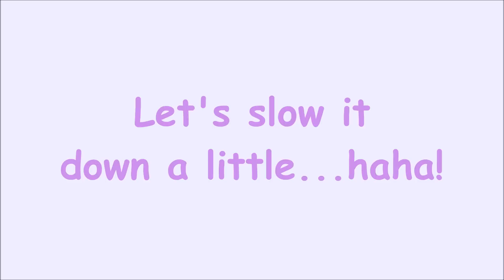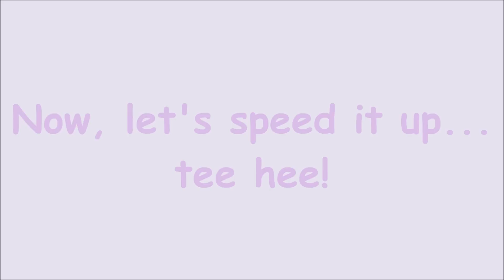It's Lacey 🐶 and her zoomies! 💨🌪 | Hi Lexi 😻 Blue Persian cat | Shih Tzu dog 🐾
Having a little fun with Lacey's zoomies.  Check out slow motion and fast motion zoomies, so funny!  Lexi is just observing, wonder what she thinks? LoL!

Add me on Snapchat! Username: laceyshihtzu